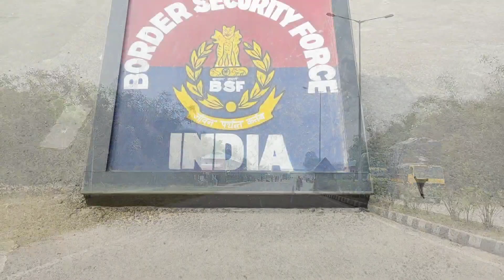চলে এলাম বাংলাদেশে 🇧🇩♥️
We are really happy to share our video with you all, You will really enjoy going through our daily vlogs, as we promise to keep up with the regular uploads . You will enjoy very different topics like entertainment, make up tips, our daily life, health tips etc. Do enjoy and keep supporting.